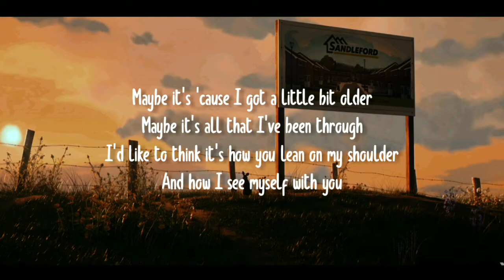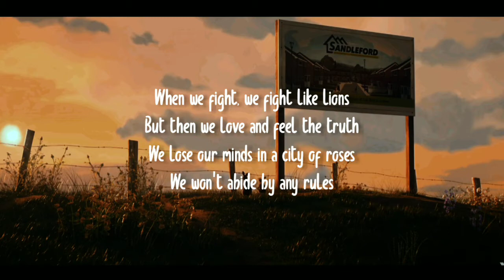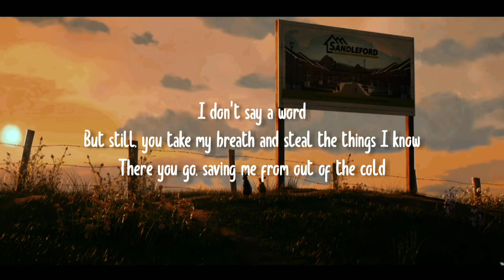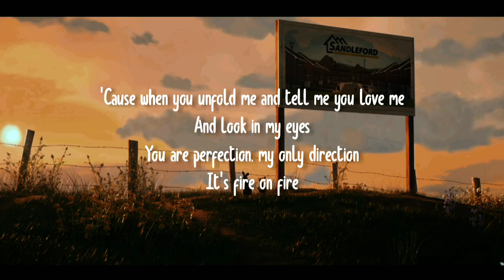sam smith - fire on fire (underwater version,lyrics)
use a headset to make it better🎧

lagu (song) :
Fire on fire - Sam Smith

Background just search "Wathership Down"

Request a song? just coment :)

Thanks😼❤️